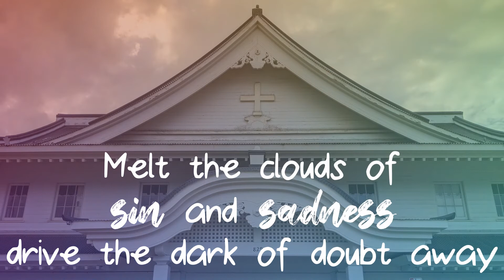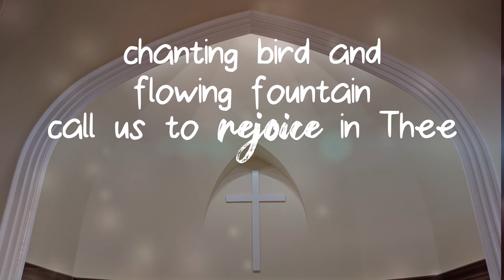Joyful Joyful We Adore Thee (Edward Hodges | Henry Van Dyke | Ludwig van Beethoven)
Verse 1
Hearts unfold like flow’rs before Thee
Opening to the sun above

Verse 2
All Thy works with joy surround Thee
Earth and heav’n reflect Thy rays
Stars and angels sing around Thee
Center of unbroken praise
Field and forest vale and mountain
Flowery meadow flashing sea
Chanting bird and flowing fountain
Call us to rejoice in Thee

Verse 3
Thou art giving and forgiving
Ever blessing ever blest
Wellspring of the joy of living
Ocean depth of happy rest
Thou our Father Christ our Brother
All who live in love are Thine
Teach us how to love each other
Lift us to the joy divine

Verse 4
Mortals join the mighty chorus
Which the morning stars began
Father love is reigning o'er us
Brother love binds man to man
Ever singing march we onward
Victors in the midst of strife
Joyful music lifts us sunward
In the triumph song of life

Edward Hodges | Henry Van Dyke | Ludwig van Beethoven

Video effects by permission from videvo.net
          bokeh with flare.mov
          Background_10.mov